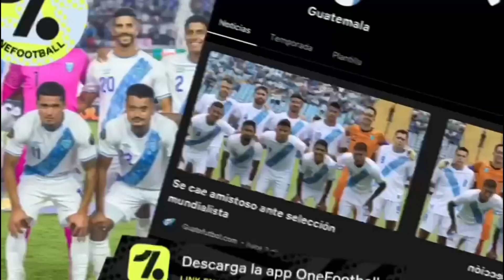RUNION CRUCIAL PARA LA SELECCIÓN MAYOR DE GUATEMALA